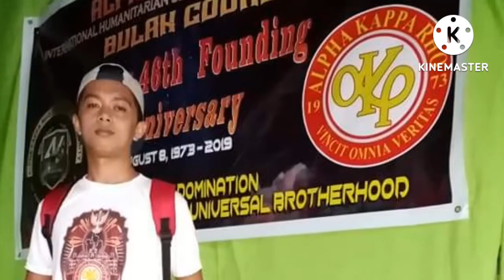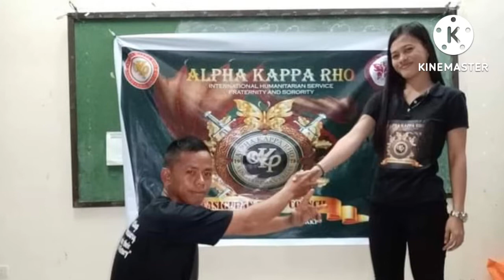Akrho sorsogon 49 anniversary Long live alpha kappa rho